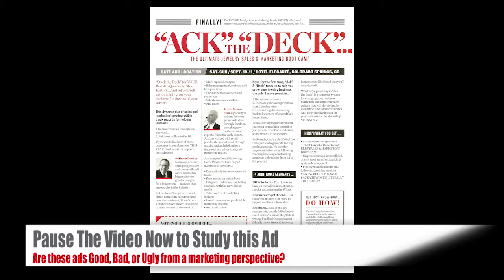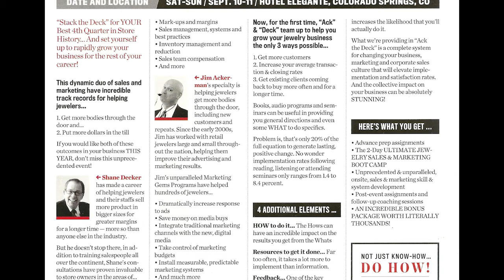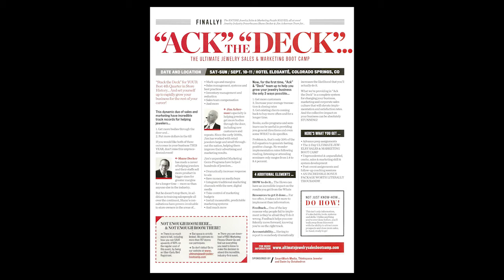What's good, bad, or ugly about this ad… & What's it mean to YOU?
Small business marketing speaker, Jim Ackerman, takes a risk and shows you one of his own ads. This ad provides an quick tutorial about how to layout your ads for maximum effectiveness. A great 4-minute lesson in creating great ads...